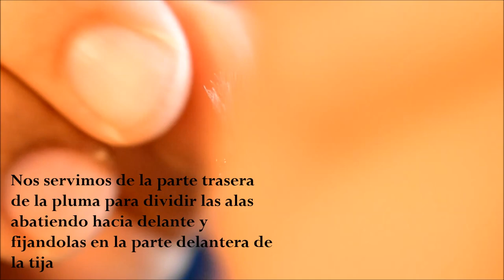Fly Tying Dry Fly #18 Oliva Antron - Cul de Canard Fly Fishing Blog